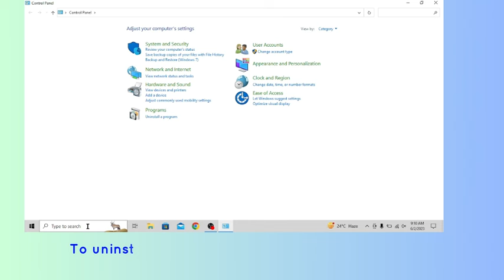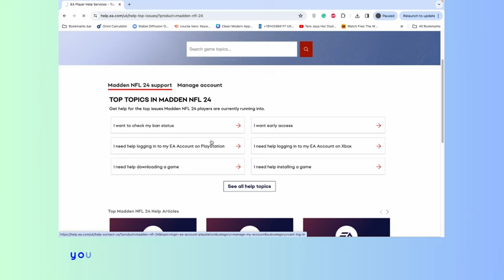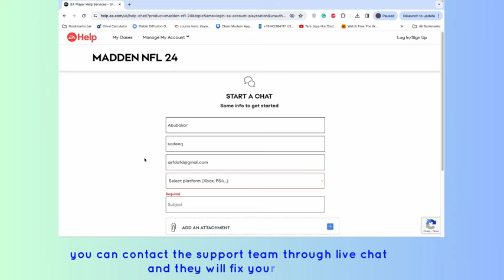How to Fix “EA Play Trial” in Madden 24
Are you getting "This trial can only be played on the account that downloaded it please sign back into that account and restart the game to continue your progress" in Madden 24?
In this video, you will learn why you are getting an “EA Play Trial” in Madden 24 and how to fix it.